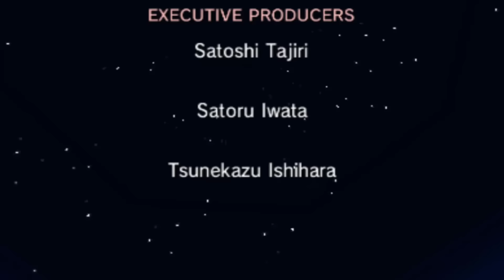ROCCO USA I LEGGENDARI ?! - Pokemon Rubino Omega Extreme Randomizer ITA - Parte 39 !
Ciao ragazzi e benvenuti al Trentanovesimo episodio di Pokemon Rubino Omega Extreme Randomizer - Parte 39 - Rocco usa i Leggendari ?!

★ Cos'è una Extreme Randomizer ★

► Livello di Difficoltà nei percorsi notevolmente aumentato.

► Pokemon piu forti andando avanti nella Storia.

► Pokemon degli Allenatori e nei Percorsi, totalmente a caso.

► Mosse, Abilita e Natura del Pokemon, tutto Random.

► Sprite del Trainer e di alcuni Pokemon, Randomizzati.

► Le Musiche e gli Effetti Metereologici sono Random.

► Tutti gli Strumenti comprese Bacche e MT, totalmente a caso.

► Megaevoluzione possibile in qualsiasi Lotta.

► Possibilità di Incontrare anche gruppi di 5 Pokemon totalmente Random.

★ IMPORTANTE ★

Federic